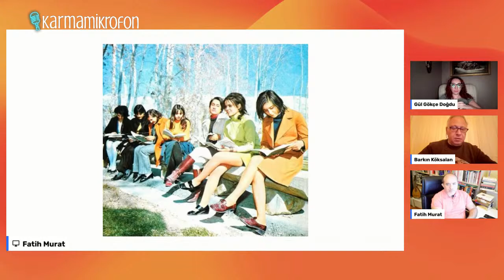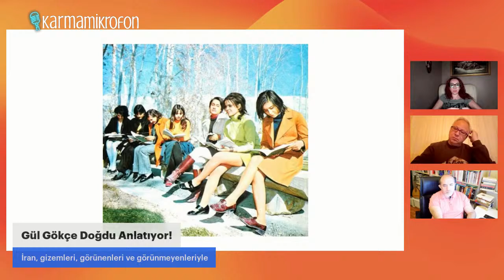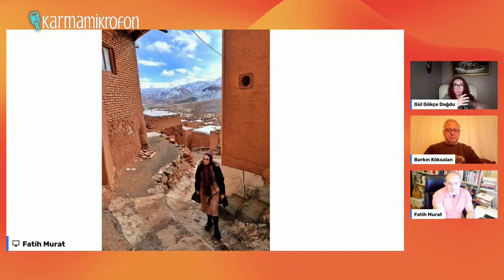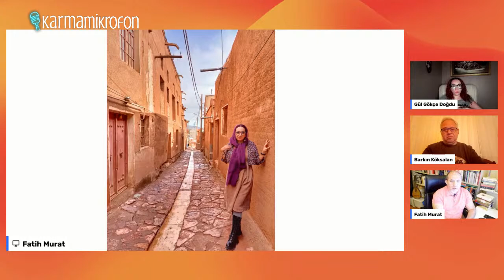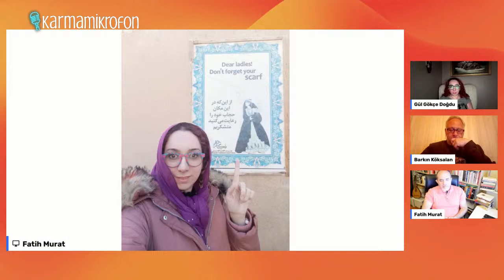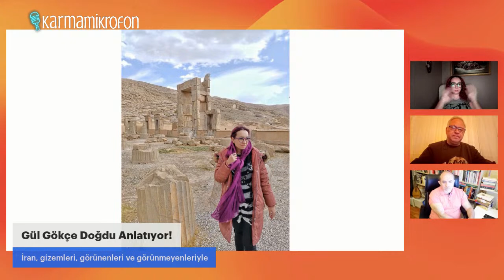İran, gizemleri, görünenleri ve görünmeyenleriyle | Karma Mikrofon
Gül Gökçe Doğdu, Barkın Köksal ve ben Fatih Murat, İran, gizemleri, görünenleri ve görünmeyenleriyle konuşmaya çalıştık. Mimarisi, sanatı, şehirleri ve çölleriyle İran'ı İran yapan özellikleriyle videomuz sizlerle. İyi Seyirler.